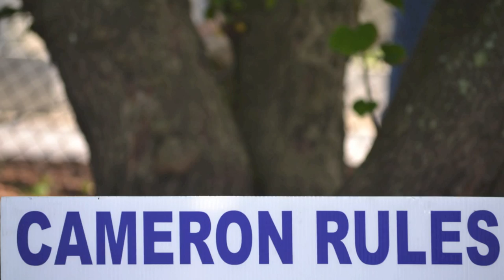Cams Duke Football Camp Drills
Cameron Kniebbe #82 at Duke University Football Camp 12-13 June 2014.